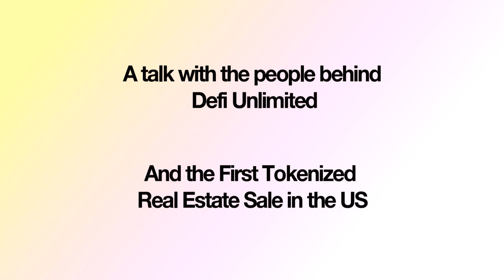A talk with Derek, Artist for Defi Unlimited - Behind The Blockchain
Join StarShip CEO Matthew Albright for a talk with the people behind Defi Unlimited, and the first Tokenized Real Estate Sale in the US.